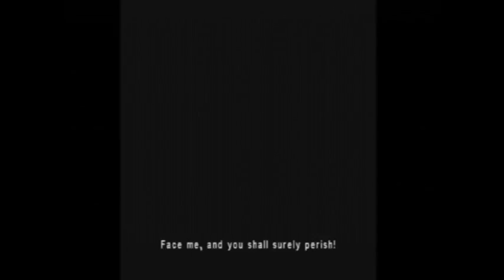Denis Dyack and Aaron Unger Stream/Interview - 2 / 12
Streaminator's playing Eternal Darkness with Denis Dyack and Aaron Unger